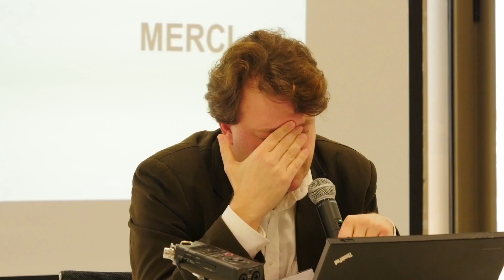Big Data et données personnelles : intervention de Monsieur François Pellegrini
Intervention de François Pellegrini, professeur à l'Université de Bordeaux, lors de la journée annuelle de l'association Juriconnexion du 6 décembre 2015 intitulée : le "big data" juridique, enjeux et opportunités.

JURICONNEXION : une association ouverte à toutes personnes (juristes, documentalistes, avocats, notaires, administrations, banques, grandes entreprises, collectivités territoriales) utilisant divers produits électroniques d’information juridique dans le cadre de leur pratique professionnelle quotidienne.